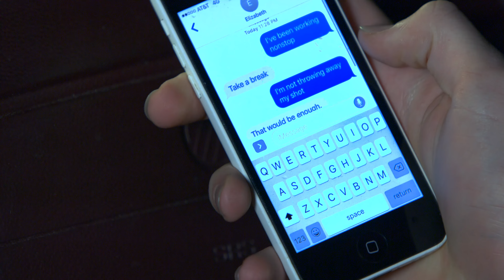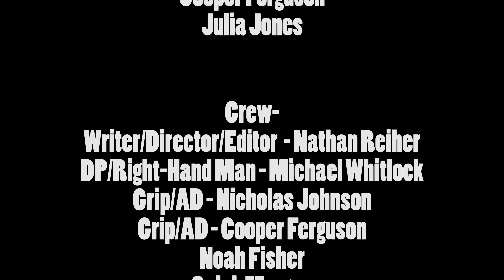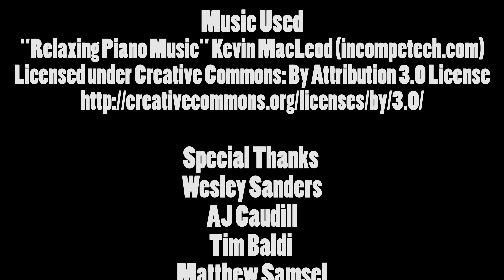Perspective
Release version of my Senior Project.

Thanks to all the cast and crew that made this possible. Special thanks to Michael Whitlock for his assistance every step of the way.